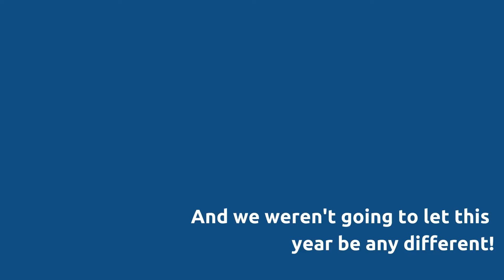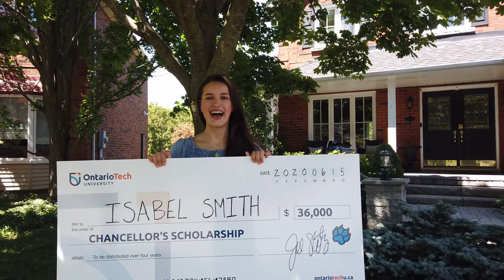Isabel Smith - 2020 Chancellor’s Scholarship Recipient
At Ontario Tech, your hard work, leadership and involvement to your community can pay off through our Major Entrance Scholarships. Each year, we give away major entrance scholarships, spread among four years of study!

Congratulations to Isabel Smith, the recipient of our Chancellor’s Scholarship! Isabel is entering our Electrical Engineering program in the fall and is particularly interested in the Women in Engineering program within Ontario Tech University Engineering.